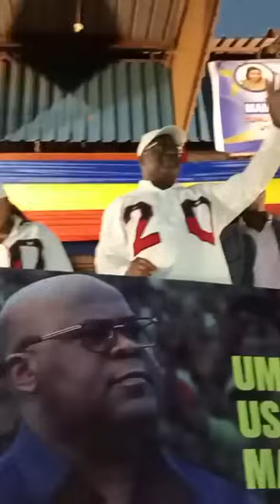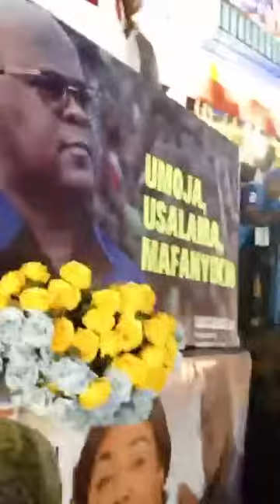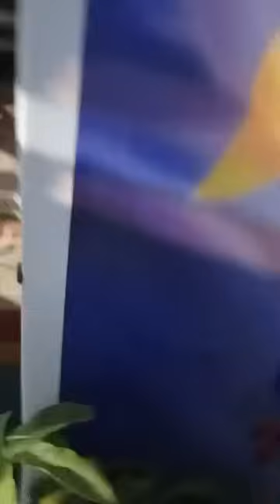Félix Tshisekedi triomphe à Bukavu